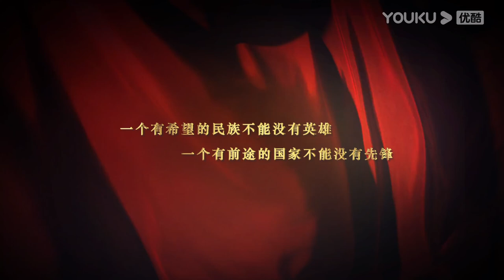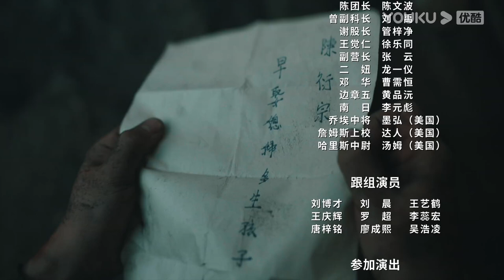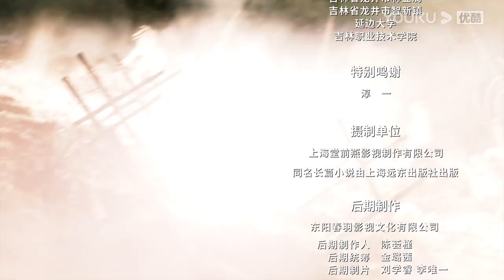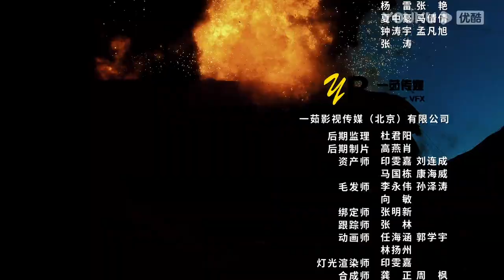【FULL】功勋 EP03 | 能文能武李延年 | 王雷/雷佳音/郭涛/黄晓明/蒋欣/佟大为/周迅/黄志忠/倪妮/陈好/王洛勇/孙茜/李光洁/孙俪/王自健/张颂文/于荣光/董洁 | 优酷华语剧场